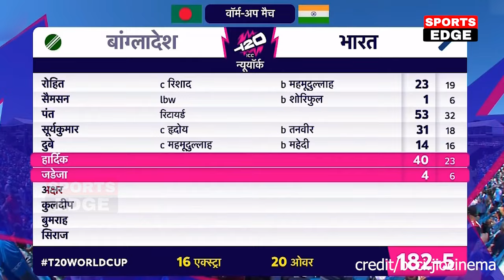देखिए BAN के खिलाफ न खेलने पर भड़के Rinku Singh फिर कहा कुछ ऐसा सुनकर उड़ गए Rohit Kohli के भी होश